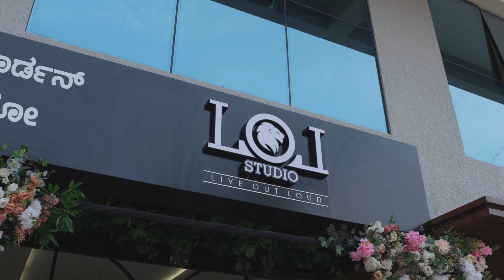Our Balcony Garden 🌱 & LOL Studios - Vertex Treo, Kadri Kambala Road, Mangalore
Our Balcony Garden 🌱 & LOL Studios

Vertex Treo
Kadri Kambala Road,
Mangalore